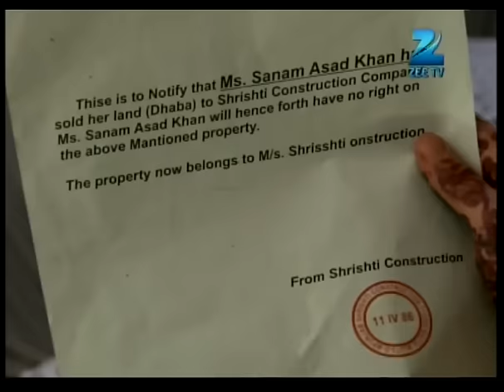Qubool Hai | Ep.392 | क्यों नहीं है कबूल निकाह Anwar को? | Full Episode | ZEE TV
Rehaan decides to leave the house, but Tanveer convinces him otherwise. Meanwhile, Aahil confronts Sanam about marrying him for money. Rahat and Haya leave for home.